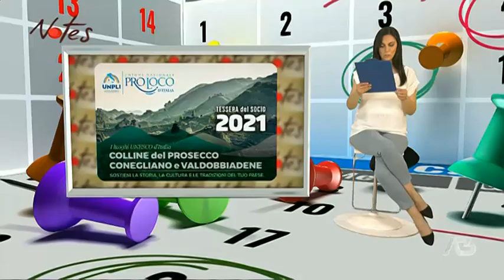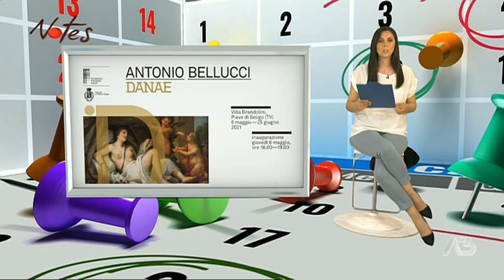NOTES | 02/06/2021 06:54